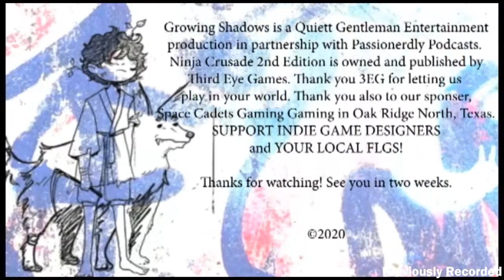Growing Shadows - S1E2 - Forging Their Own Path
Making their way to the Triumph Province under the watchful eyes of their senseis, Akakage and Ayumi, our class of young ninja arrive in a swamp and set up camp. In the morning, the wake to their first test as they prepare to apply to the Lotus Coalition.

Starring:
Stephen Papin as Kawasaki “Chet” Chetsuo
Roxanne Thompson as Fujishita Kyou
Toan Nguyen as Huwaito Gai
Justin Chauvin as Honda Ranto
Sammy Wegner as Izunagi Takumi
with
John Thompson as Game Master

Growing Shadows is a Ninja Crusade 2nd Edition RPG actual-play, streamed live on Twitch on Thursdays, fortnightly. This episode was originally broadcast on February 6, 2020.

Check out our friends and sponsors at Space Cadets Gaming Gaming!